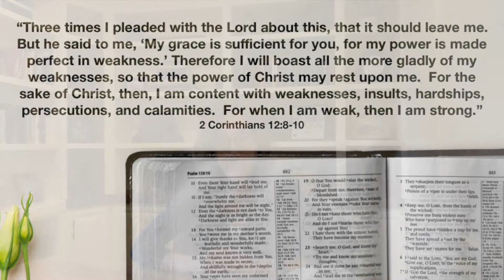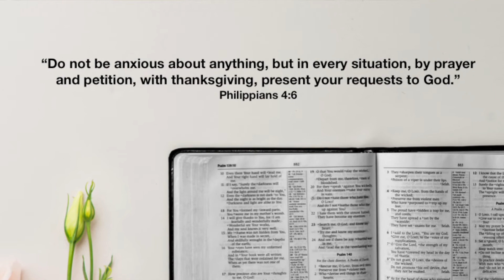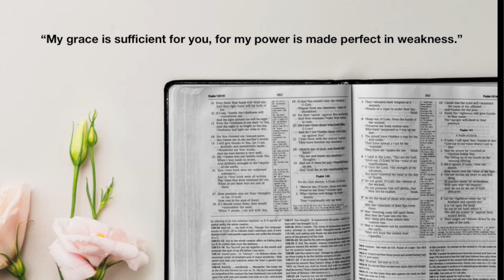WM Devo - Weakness